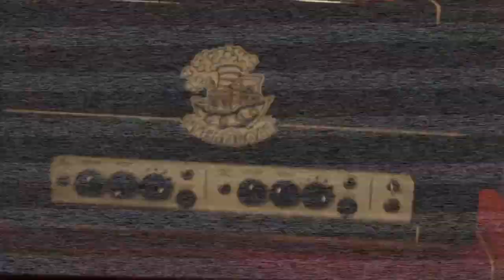Cactus Flowers - Choke - Live from Steamboat Ampworks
Mixed and Mastered by [₳M₱]
for Andrew Murillo Productions

Recorded by Jacob "Capt Jake" Rynearson on August 20, 2017
At Steamboat Ampworks

Shot & Edited by [₳M₱]